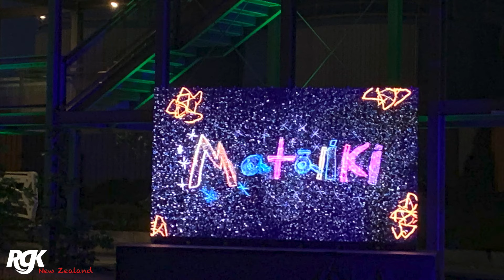Triride at the InMotion Matariki Festival, by RGK New Zealand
There is something special about being out at night in the extended community amongst startling good performers, kids, their families and a wide range of others. My Triride getting me around and amongst the performances with real ease, across less than ideal cobble stones. To witness some stand out performances at the InMotion Matariki Parade 2019, hosted by Touch Compass Dance Trust and Elemental AKL. The hip-hop dance troop with Lucy, and the surreal areal performance choreographed by Kia Manawa Maori (Rodney Bell) were standout performances. As always Kia Manawa Maori gave a superb performance in opening the Matariki festival, of which I have captured some in this video. Chur Rodney – Tu Meke. It’s not about being a Wheelie… or an AB… it’s about being people and this InMotionMatariki festival did a great job with its delivery.

I was well set.  Coffee slotted on my left, cruise control kicking in when I needed and whilst no need whatsoever I enjoyed flicking on my bikes way over spec’d ‘Halogen high beam, search lights’ into the night sky.  Good times… Good people… perfect. Kia Kaha.